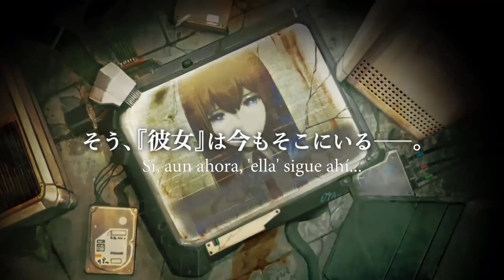Steins Gate 0 - Reseña y Opinión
¡Bienvenidos a un nuevo video! En esta ocasión les traemos nuestra reseña y opinión de "Steins;Gate 0", nueva temporada de la famosa serie de viajes en el tiempo que nos plantea una línea alterna... Y nos maravilló durante dos temporadas.